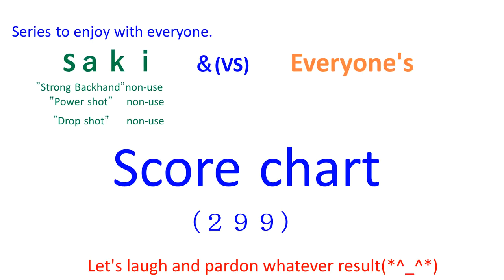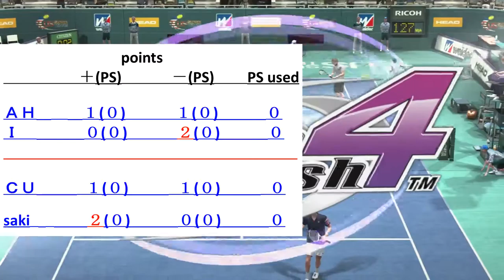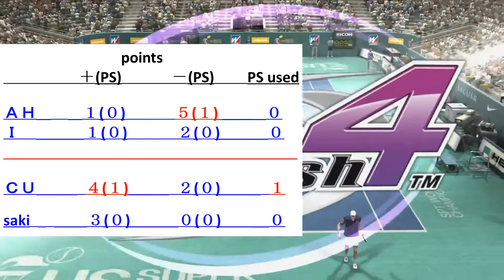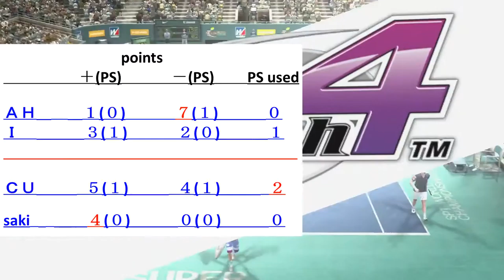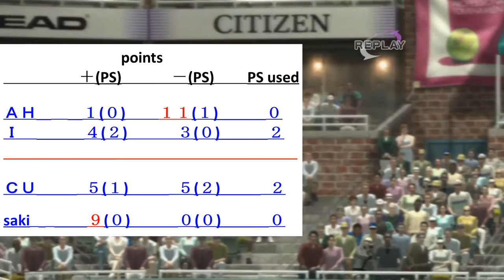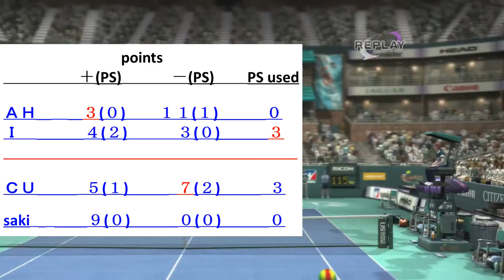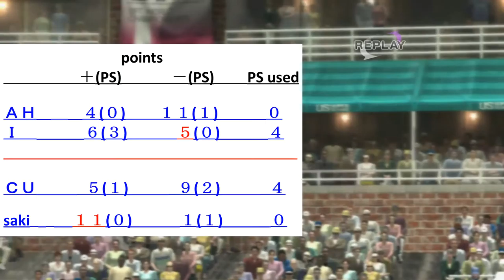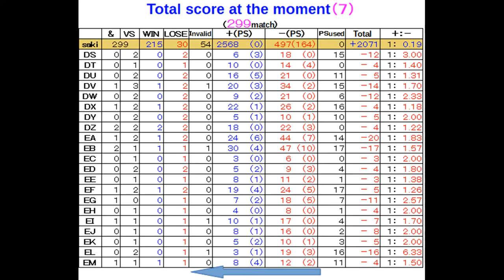【Everyone's(299)】virtua tennis パワースマッシュ４ 国際試合５２４【score chart】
【ＡＨ   &   Ｉ】  vs  【ＣＵ   &   saki】
ＤＤ　Finish～　　　　 ＥＤ　leonard28～
ＤＧ　yu_chan～　　　 ＥＧ　nctb～
ＤＬ　v-ak～　　　　　ＥＬ　Bellades～
ＤＭ　theios_t～　　　  ＥＭ　Dj-Dark-S～
ＤＮ　Ezio__W～
ＤＯ　ShAuNY～
ＤＰ　NOLITO～
ＤＱ　fuentes3～
ＤＲ　heinzm～
ＤＳ　Entiukiu～
ＤＴ　Breakk～
ＤＵ　calcetin～
ＤＶ　DRagHO～
ＤＷ　ELDiegu～
ＤＸ　Flintsto～
ＤＹ　Soleiro～
ＤＺ　Yuri-Zo～